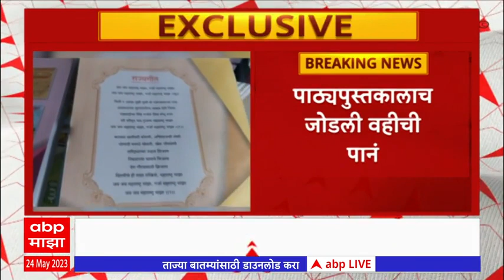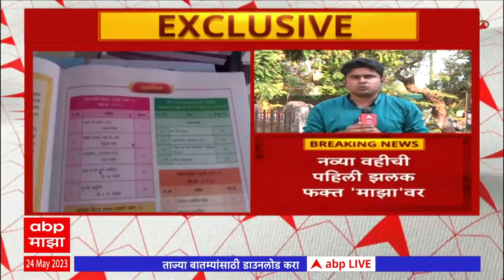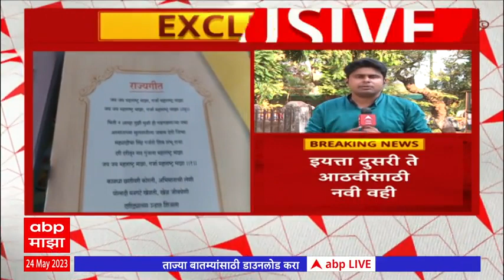New Balbharati Workbooks : इयत्ता दुसरी ते आठवीसाठी नवी वही, पाठ्यपुस्तकालाच जोडली वहीची पानं